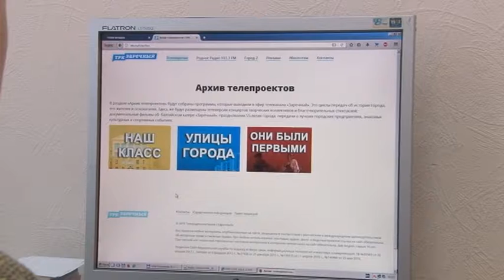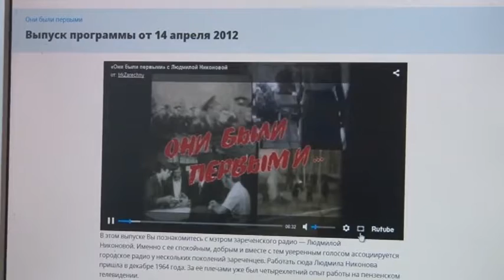Зареченцы могут окунуться в историю города на официальном сайте ТРК «Заречный»